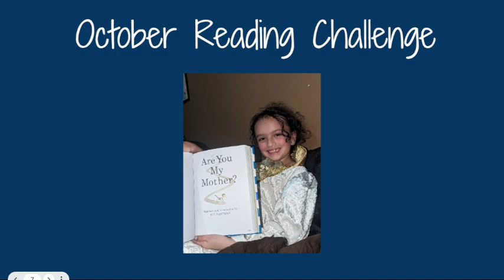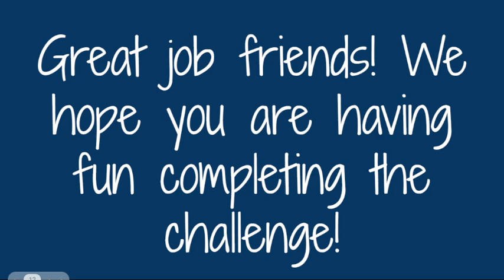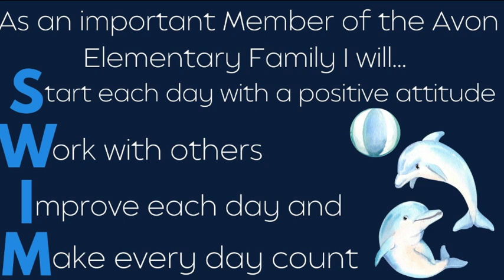AES News 10/18/23